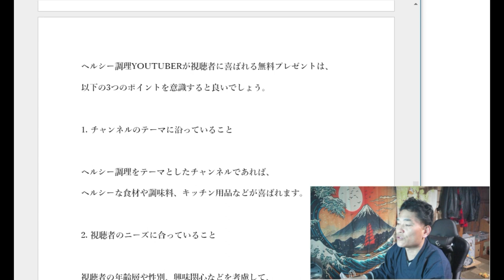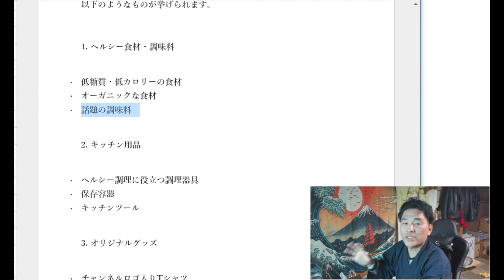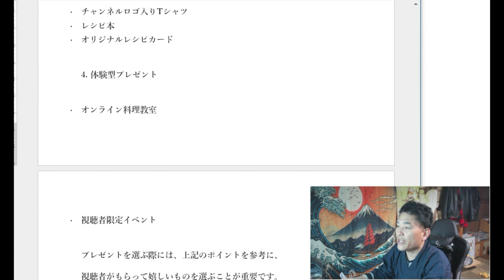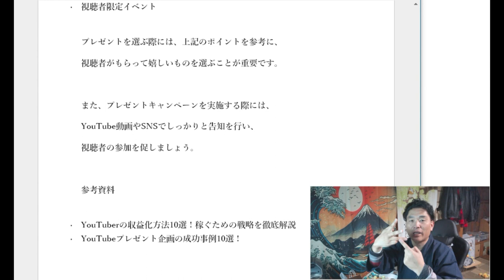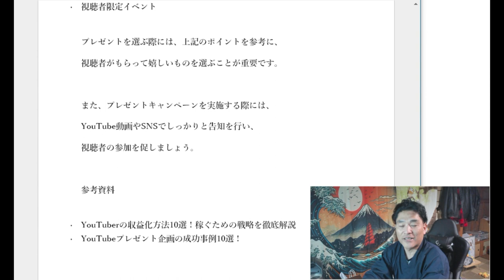【YOUTUBER】プレゼント企画を続けよう。